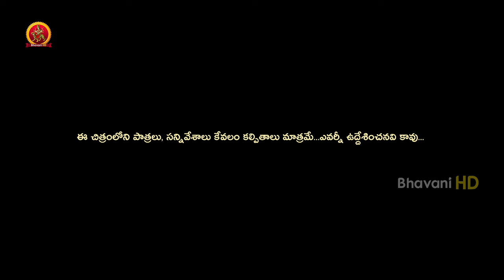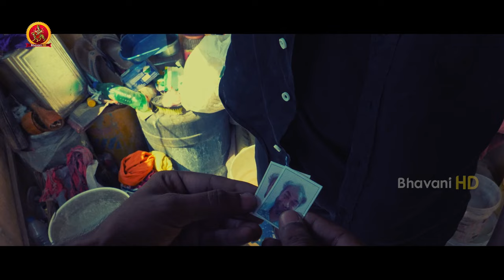Gangaraju Ki Sorry Cheppu Full Movie | Latest Movies 2019 | Priyadarshi | Abhay | Bhavani HD Movies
Watch Gangaraju Ki Sorry Cheppu Full Movie.

Synopsis: The Story revolves around revenge saga of Gangaraju's sons and his ardent followers against his friend and foe, hooligan Jagannatham. In their attempt to avenge their father's death, serendipity accompanies Gangaraju's sons.